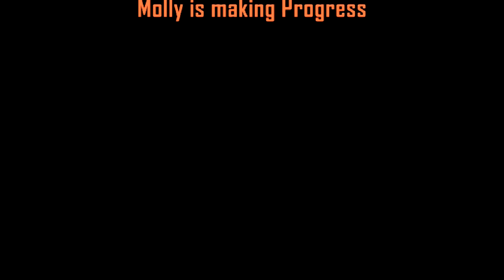Positive Gun Dog Training (Molly) - Second time on Quail - 3 12 17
Molly is a German Short Hair Pointer - She is currently making the transition from yard work to field work on Quail - She is making progress with the aid of a check cord.  One current issue that she has is not wanting to release the Quail.  The Premack Principle and Clicker Methodology is being applied to help her make the transition into the field.  Perfection Bird Dog Training by Dale Hubbard, Ph.D., Animal Behavioral Specialist